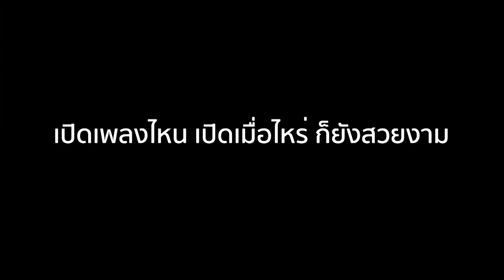10 ไลน์กีต้าร์ของ Tattoo Colour ของพี่รัฐเทพเจ้าแห่งการเปิดขวด By มีนเนี่ยน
10 ไลน์กีต้าร์ของ Tattoo Colour ของพี่รัฐเทพเจ้าแห่งการเปิดขวด By มีนเนี่ยน

ช่วงนี้กระแสของพี่รัฐมาแรงจริงๆครับ ในช่วงนึงวัยเด็ก ถ้าไม่ใช่เพลงร็อคเพลงของ Tattoo Colour ก็เป็นอีกวงนึงที่ผมแกะและฝึกกีต้าร์ และเพลงเหล่านี้ก็ยังคงถูกเล่น และเป็นแรงบันดาลใจให้มือกีต้าร์รุ่นใหม่ หรือคนที่ไม่เคยเล่นหันมาเล่น ถือได้ว่ามีอิทธิพลมากทีเดียว หวังว่าจะสนุกกับการรับชมครับ อย่าลืมกดไลค์ กดแชร์ กดติดตามเพื่อจะได้ไม่พลาดคลิปใหม่ๆจากผมครับ...มีน

Song List

00:00 คืนนี้สบาย
00:34 เปิดเพลงไหน เปิดเมื่อไหร่ ก็ยังสวยงาม
01:09 ฟ้า
01:42 โอกาสสุดท้าย
02:10 จำทำไม
02:42 ขาหมู
02:59 เผด็จเกิร์ล
03:16 เนรมิตเอง
03:33 โกหก
03:54 รักแรกพบ

Donate สนับสนุน ให้กำลังใจผมได้ที่
** 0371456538 ธ.กสิกร ธีรภัทร เทพอักษรณรงค์ นะครับ